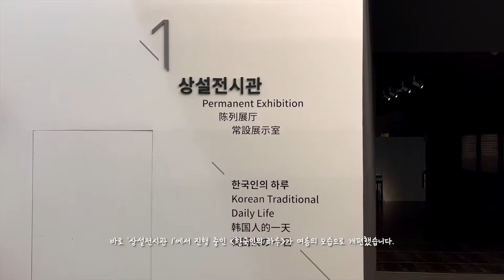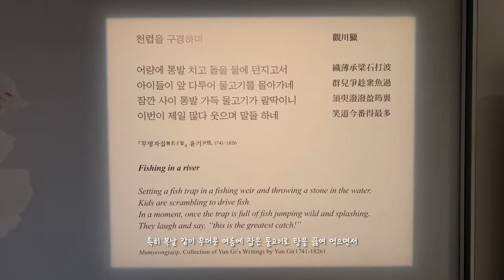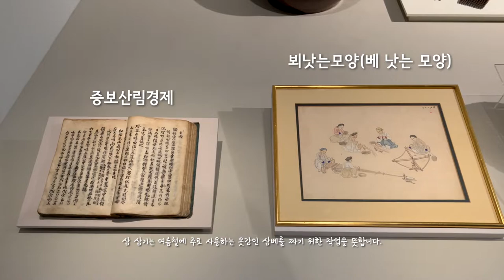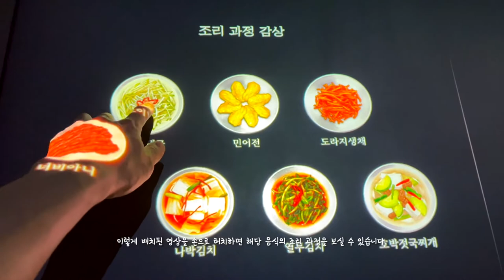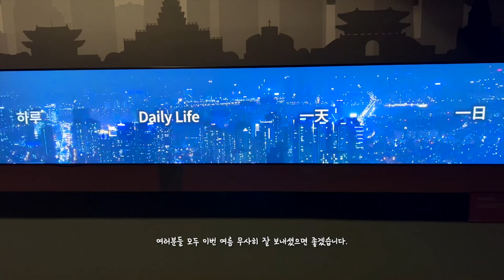[기자단] 한국인의 하루 그리고 여름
한국인의 하루 그리고 여름

국립민속박물관 상설전시관 1 "한국인의 하루"에서
여름여름한 분위기를 느껴보세요!

ⓒ 김지후(제10기 국립민속박물관 기자단)